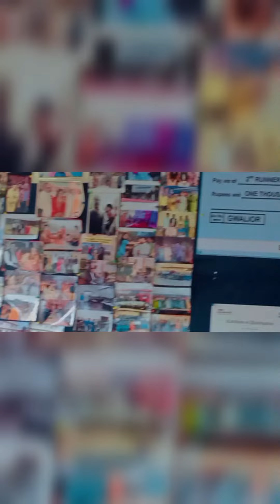Happy diwali to all🎇diwali decorations in brilliant star school#school#diwali#diwalispecial#gwalior